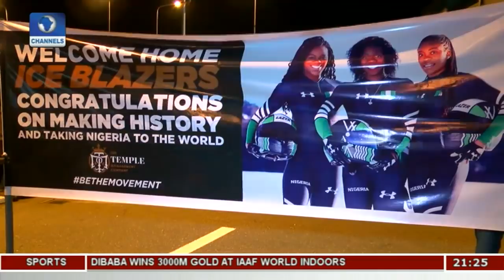Winter Olympic A Fulfillment Of A Lifelong Dream - Nigerian Skeleton Racer